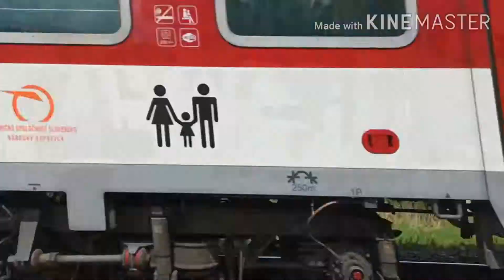Trains Zvolen and Vígľaš